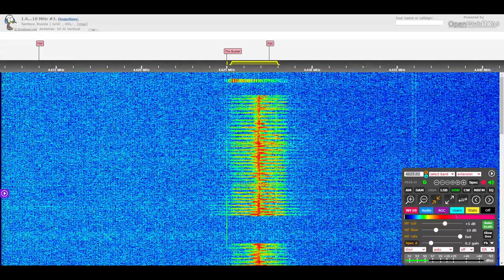The Buzzer/UVB-76 Voice Message (December 1, 2020 11:02 UTC)